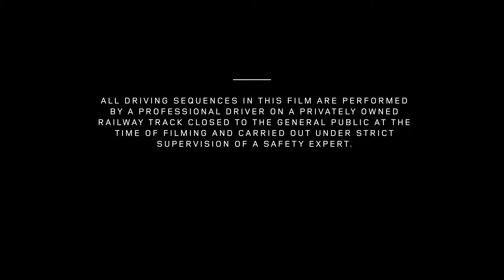Land Rover Discovery Sport Tows 100 Tonne Train -Luxury Car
The Land Rover Discovery Sport demonstrates its towing capability in Northern Switzerland as it towed a 100 tonne train in the Rhine region.

The unmodified vehicle employed its semi-autonomous driving technology and it’s 180 PS Ingenium Engine as it towed the train, which weighs the same as a Boeing- 757 over 10 km.

See how this feat of capability was achieved by watching the film above.